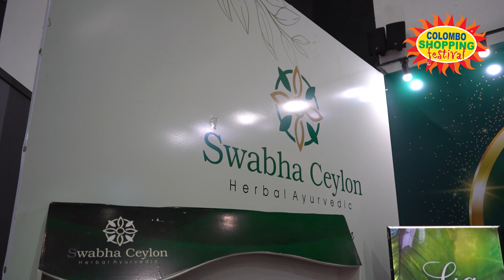SWABHA CEYLON is at "𝐂𝐨𝐥𝐨𝐦𝐛𝐨 𝐒𝐡𝐨𝐩𝐩𝐢𝐧𝐠 𝐅𝐞𝐬𝐭𝐢𝐯𝐚𝐥 - සූර්ය මංගල්‍යය - 𝟐𝟎𝟐𝟑"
SWABHA CEYLON is at "𝐂𝐨𝐥𝐨𝐦𝐛𝐨 𝐒𝐡𝐨𝐩𝐩𝐢𝐧𝐠 𝐅𝐞𝐬𝐭𝐢𝐯𝐚𝐥 - සූර්ය මංගල්‍යය - 𝟐𝟎𝟐𝟑" from 𝟕𝐭𝐡 𝐀𝐩𝐫𝐢𝐥 to 𝟏𝟏𝐭𝐡 at 𝐁𝐌𝐈𝐂𝐇 from 10:00 A.M. to 10:00 P.M.
ශ්‍රී ලංකාවේ දැවැන්තම වෙළඳ ප්‍රදර්ශනය - "𝐂𝐨𝐥𝐨𝐦𝐛𝐨 𝐒𝐡𝐨𝐩𝐩𝐢𝐧𝐠 𝐅𝐞𝐬𝐭𝐢𝐯𝐚𝐥 - සූර්ය මංගල්‍යය - 𝟐𝟎𝟐𝟑" මෙවරත් බණ්ඩාරනායක අනුස්මරණ ජාත්‍යන්තර සම්මන්ත්‍රණ ශාලා පරිශ්‍රයේදී දැන් පැවැත්වේ.

වසර ගණනාවක් පුරා පාරිභෝගිකයන්ගේ විශ්වාසය දිනා ගත් මෙම ප්‍රදර්ශනය ඔබට අවශ්‍ය සියලුම භාණ්ඩ හා සේවාවන් ඉතාම පහසු මිලට, විශේෂ වට්ටම් සහිතව එකම වහලක් යටදී ලබාගත හැකි කදිම අවස්ථාවකි.

මේ අලුත් අවුරුද්දේ ඔබේ ආදරණීයන්ට වටිනා තෑගි බෝග මිලදී ගෙන නොමැකෙන මතකයන් ඉතිරි කරගන්න එන්න ඔබත් "𝐂𝐨𝐥𝐨𝐦𝐛𝐨 𝐒𝐡𝐨𝐩𝐩𝐢𝐧𝐠 𝐅𝐞𝐬𝐭𝐢𝐯𝐚𝐥 - 𝟐𝟎𝟐𝟑" (අප්‍රේල් 𝟕 සිට 𝟏𝟏 දක්වා 𝐁𝐌𝐈𝐂𝐇 පරිශ්‍රයේදී )